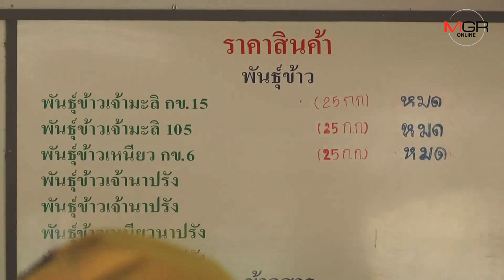คึกคัก! ชาวนาเมืองน้ำดำแห่ขายข้าวเปลือก เหตุแล้งหนักทำข้าวเหนียวพุ่งตันละ 15,000 บาท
27/11/2019 คึกคัก! ชาวนาเมืองน้ำดำแห่ขายข้าวเปลือก เหตุแล้งหนักทำข้าวเหนียวพุ่งตันละ 15,000 บาท
กาฬสินธุ์ - ตลาดกลางข้าวและพืชไร่ จ.กาฬสินธุ์คึกคัก ชาวนาแห่นำข้าวเปลือกขาย หลังราคาข้าวเหนียวพุ่งแซงข้าวหอมมะลิสูงถึงตันละ 1.5 หมื่นบาท เหตุประสบภัยแล้ง แนะเกษตรกรปลูกข้าวนาปรังใช้ข้าวพันธุ์ดี หวั่นใช้พันธุ์เก่าเสี่ยงกลายพันธุ์